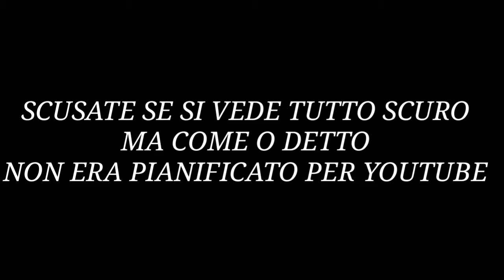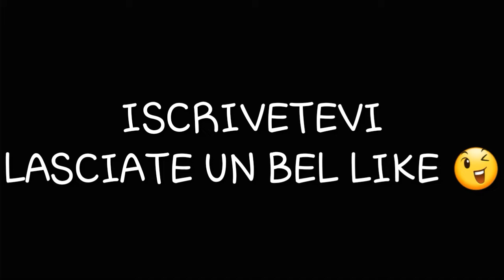WATER BOTTLE FLIP CHALLENGE - W/ DESTROYER 17|Eliseo Spigno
QUI SOTTO CI SONO I LINK DELLA MIA PAGINA FACEBOOK E DEL CANALE DI MIO FRATELLO IN (SPAGNOLO)